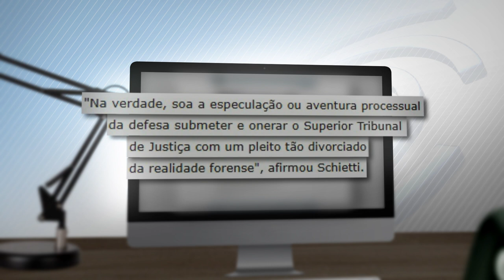Ministro classifica como “aventura processual” HC que alega excesso de prazo em prisão (07/08/2019)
Ministro do STJ classifica como “aventura processual” habeas corpus em que a defesa pede a liberdade de cliente por excesso de prazo processual. A prisão em flagrante por furto qualificado ocorreu em maio deste ano e a audiência de instrução e julgamento já está marcada para setembro.